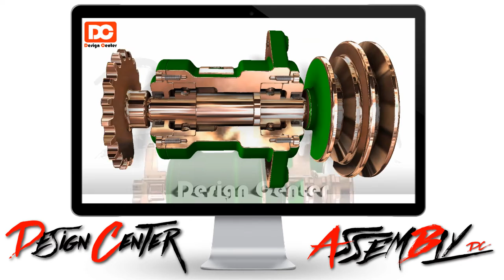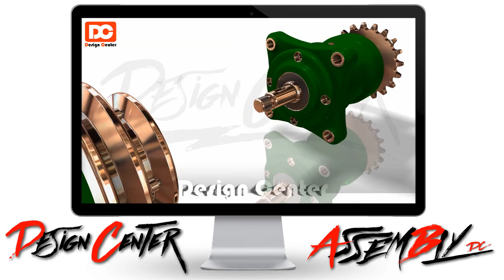전산응용기계제도기능사 실기 0️⃣7️⃣ 『동력전달장치』 어셈블리 조립/구동